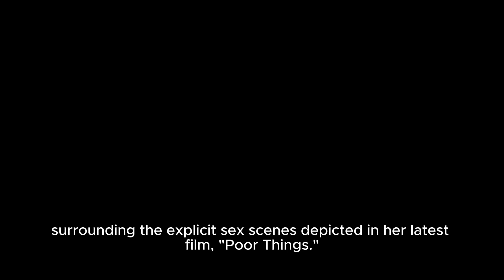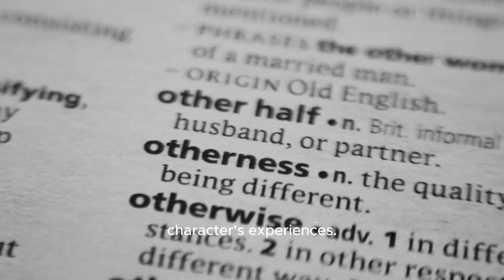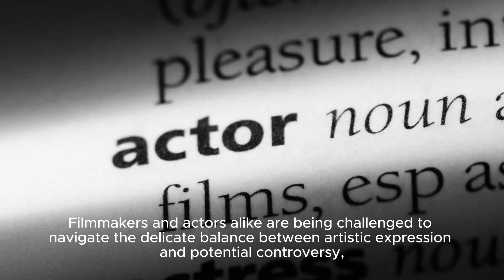Emma Stone Reacts To Backlash Over Controversial Sex Scenes In Poor Things - Huffpost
Title: Emma Stone Responds To Backlash Over Explicit Scenes In Poor Things Hashtags: emmastone poorthings backlash filmindustry Description: In This Video, We Discuss Emma Stone's Response To The Recent Backlash Surrounding The Explicit Sex Scenes In Her Latest Film, Poor Things. Directed By Yorgos Lanthimos, This Comedy Fantasy Film Has Stirred Concerns Among Viewers Due To Its Risqu Visuals, Sparking A Debate About Boundaries In The Film Industry. Join Us As We Explore Emma Stone's Perspective On This Controversy And The Larger Implications It Raises. Description Hashtags: emmastone poorthings backlash filmindustry Tags: Emma Stone, Poor Things, Backlash, Explicit Scenes, Film Industry, Yorgos Lanthimos, Comedy Fantasy, Controversy, Boundaries, Film Industry Discussion Emma Stone Reacts To Backlash Over Controversial Sex Scenes In Poor Things - Huffpost | Emma Stone's Honest Reaction To Backlash Over Explicit Scenes In 'poor Things'